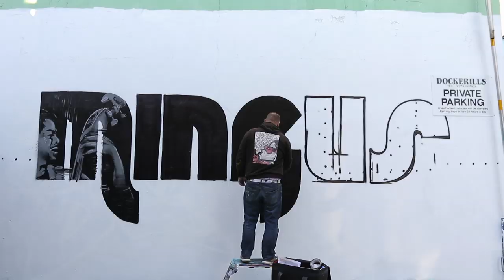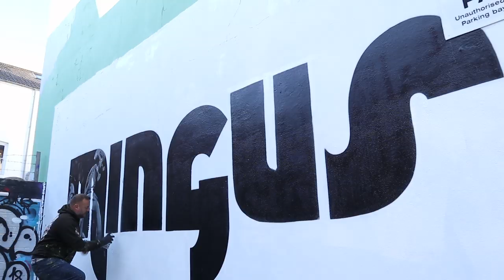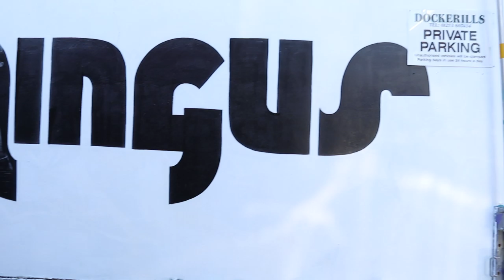Aroe paints Charles Mingus graffiti mural in Brighton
In October 2018, legendary graffiti artist Aroe agreed to create a mural to celebrate the release of our Charles Mingus 'Live In Detroit' album, in central Brighton, UK. Here, Aroe talks about his musical and artistic inspiration, and describes why the two can never be seperated.
Charles Mingus - Jazz in Detroit / Strata Concert Gallery / 46 Selden is available now on vinyl / CD / digital